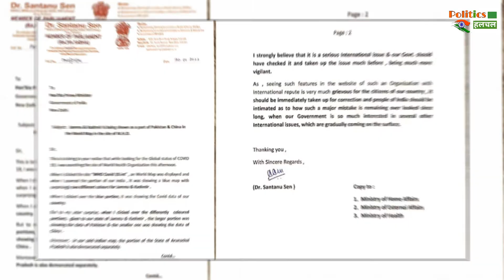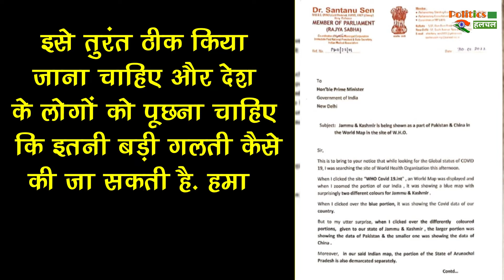WHO के नक्शे में दिखा जम्मू-कश्मीर पाकिस्तान और चीन का हिस्सा !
WHO के नक्शे में जम्मू-कश्मीर पाकिस्तान और चीन का हिस्सा !

Tmc Mp Dr Shantanu Sen Writes To PM Stating WHO Map Shows Jammu And Kashmir As Part Of China And Pakistan | Political Latest News & Update

EDITOR ►Nishant